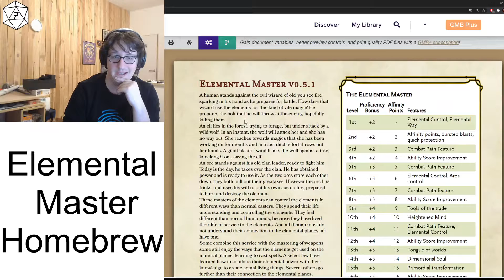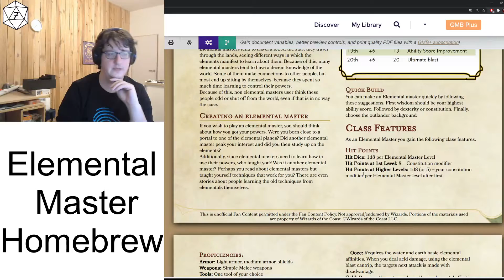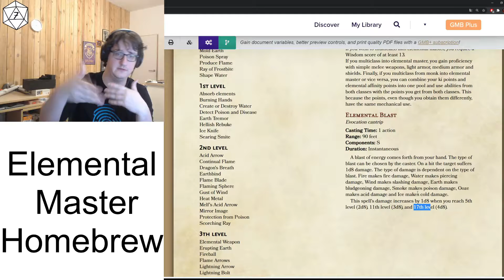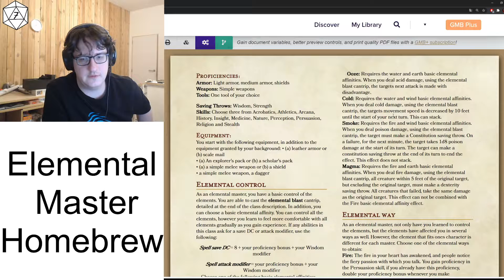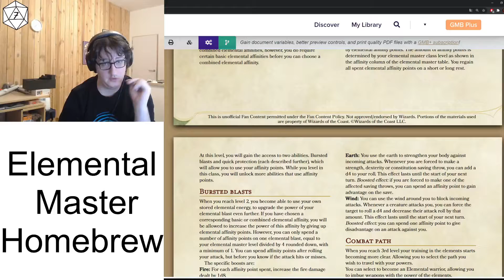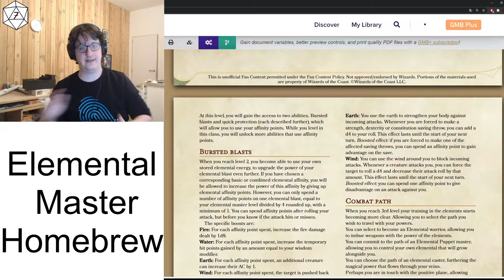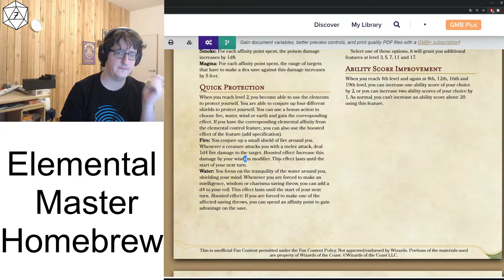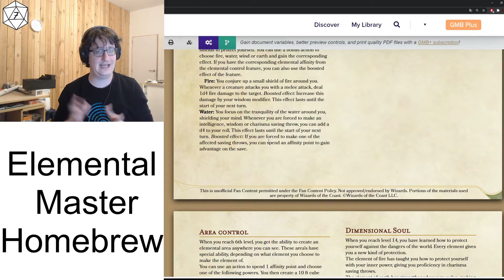Homebrew class creation for D&D 5E - The Elemental Master - Episode 1: Main class part 1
Welcome to the first video about the Elemental Master, my personal homebrew class for D&D 5E

If you are looking for the most recent version of this homebrew, it can be found

Thumbnail Image: Afbeelding from Glitch Witch via Pixabay